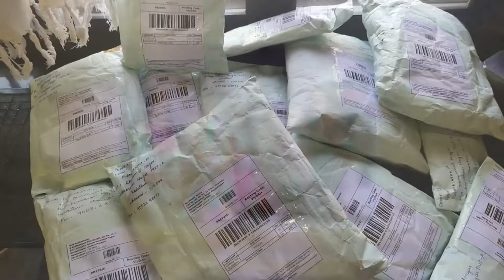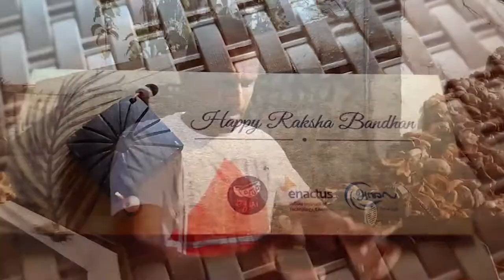Universal Business School - 2022 INDIA NATIONAL COMPETITION